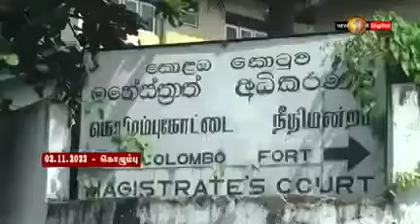⭕ உயிர்த்த ஞாயிறு தாக்குதல் வழக்கிலிருந்து ரிஷாட் விடுவிப்பு - நியூஸ்பெஸ்ட் செய்தி 2022.11.02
⭕ உயிர்த்த ஞாயிறு தாக்குதல் வழக்கிலிருந்து  ரிஷாட் பதியுதீன் விடுவிப்பு

⭕ முற்றிலும் பொய்யான குற்றச்சாட்டுகள் என நிரூபணமாகியுள்ளது: ரிஷாட் தெரிவிப்பு